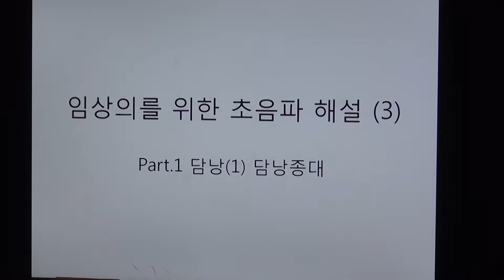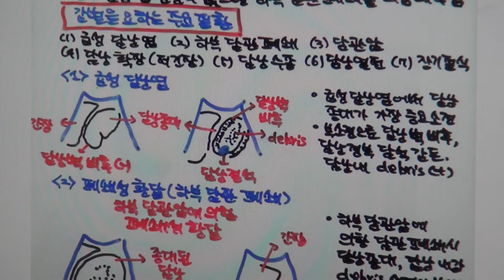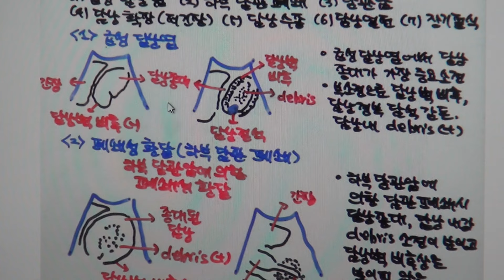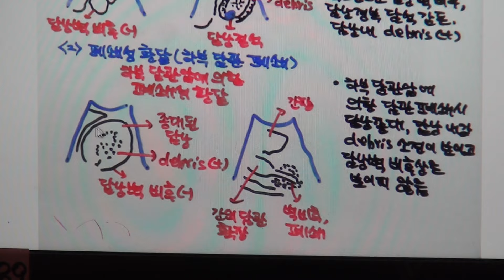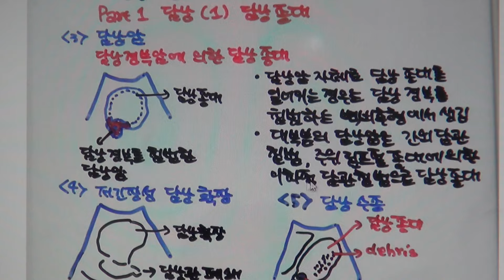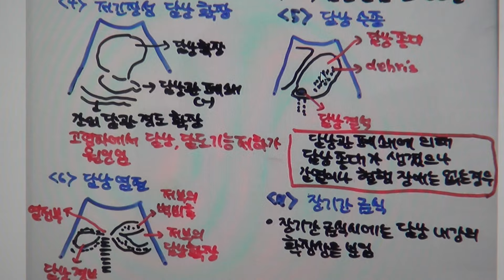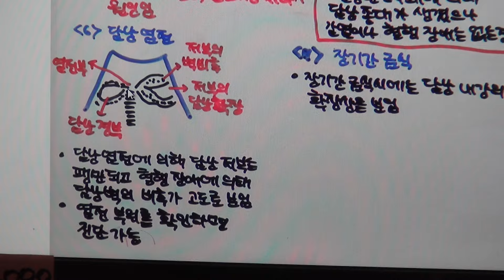임상의를 위한 김일봉 초음파 해설 (3) Part.1 담낭(1) 담낭종대